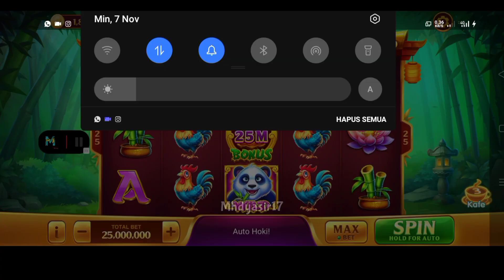🔴PERMINTAAN SUBSCRIBER DENGAN POLA ROOM INI | INFO ROOM PANDA HARI INI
Ingat!!!
DI BALIK KEMENANGAN
 YANG BESAR
PERCAYALAH
DI SITU PASTI ADA RIBUAN
KEKALAHAN

🔴 PEMENANG GIVE AWAY SILAHKAN KALIAN CEK DI POSTINGAN KOMUNITAS, SEMOGA WIN!!

Karna masih banyak yang belum paham, oky
Jika video ini tembus 200 Like,
maka kita akan bagi² chip 1B untuk 10
 orang pemenang .  .
1.Like video ini
Sebanyak²nya oky. . .